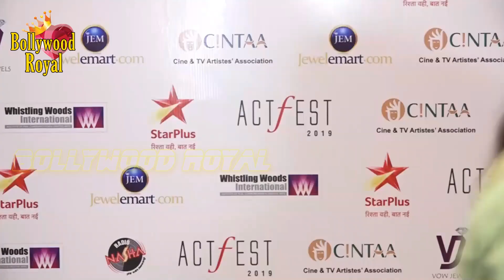Amrita Singh, Vikas Gupta, Vicky Kaushal & Others At 'Cintaa' & '48 Hour Film Projects 'Actfest'-3